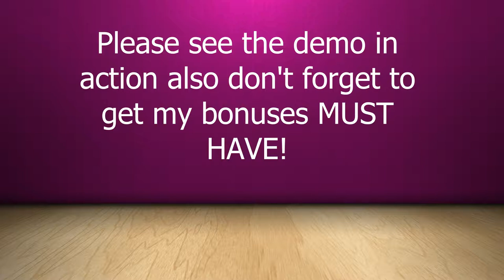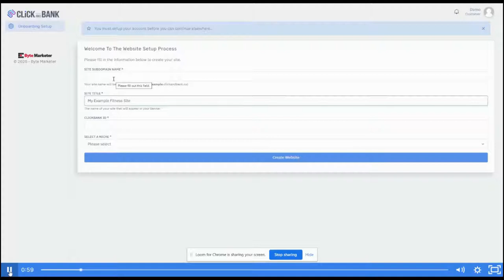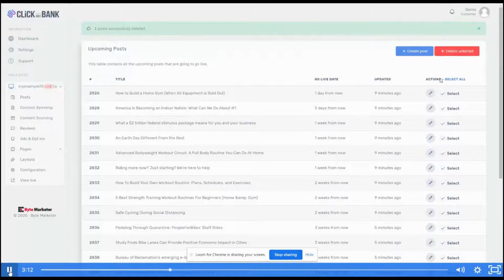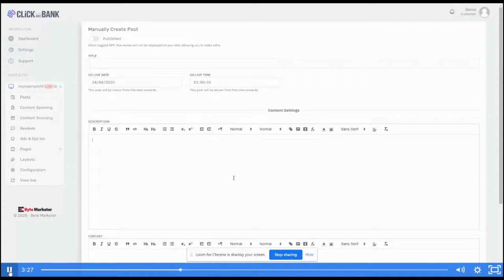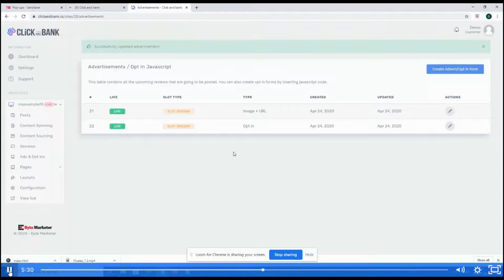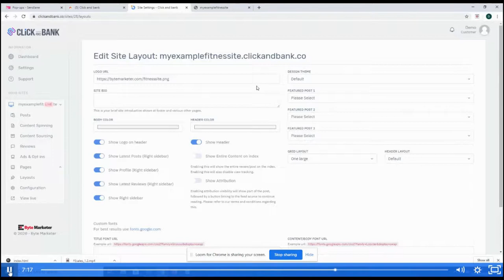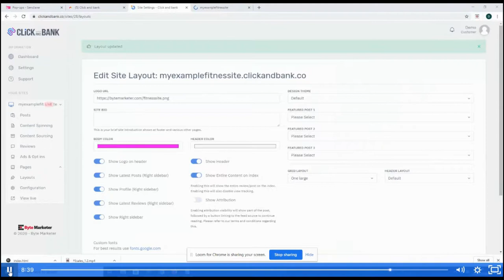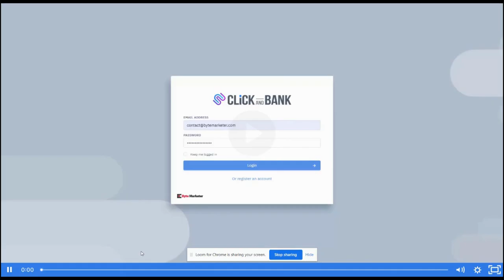Click and Bank Demo Review Reloaded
This is not to be missed  this is click bank on automatic hi returns and a great way to start your own business

Why do I need this

what can I use it for

You can use this for very powerful niches

fitness
health and many more